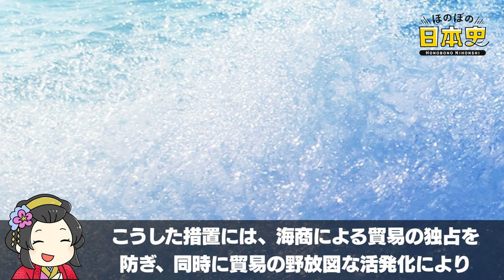【新説！】遣唐使が廃止された意外な理由とは！？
日本史のテストで894（白紙）に戻そう遣唐使で知られる遣唐使の廃止。

従来は、当時、唐王朝が騒乱状態となり遣唐使の身が危険になった事や、文化を学び終えて、リスクを冒してまで遣唐船を派遣する必要がなくなり菅原道真の建白で廃止されたと言われてきました。

しかし最近では、民間交流が盛んになり政府が船を出さなくても大陸の文物を輸入できるようになった事が廃止の大きな理由だとも言われているのです。

📝目次📝
目次 00:00
海商の活躍が遣唐使を終わらせた 00:43
唐王朝の規制が緩み中国商人が海外進出 01:59
遣唐使の廃止は海賊を恐れた理由も 03:14
国際秩序の再編 04:19
日本史ライターkawausoの独り言 05:13

あなたは遣唐使が廃止された意外な理由についてどう思いますか？